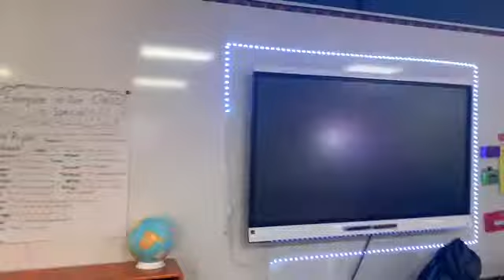The fresh prince